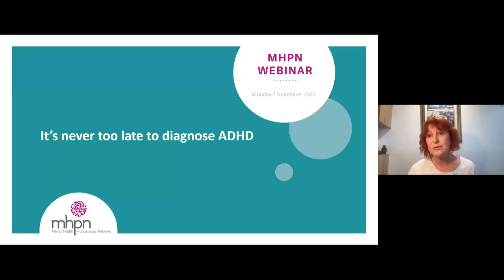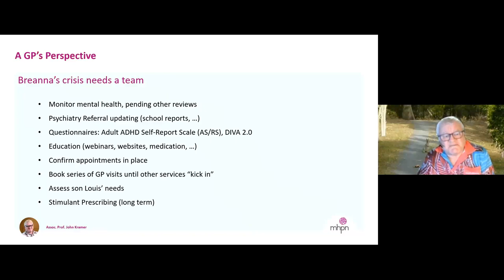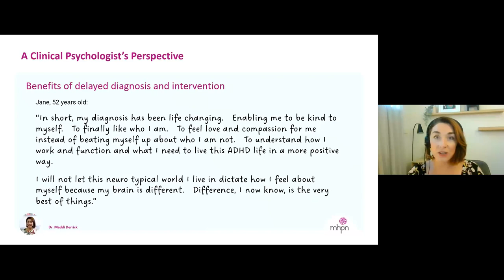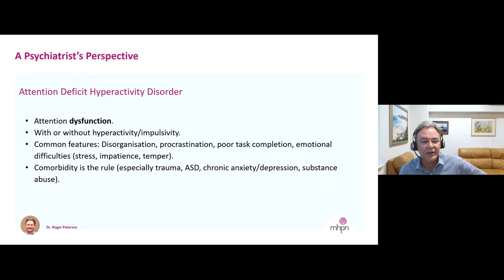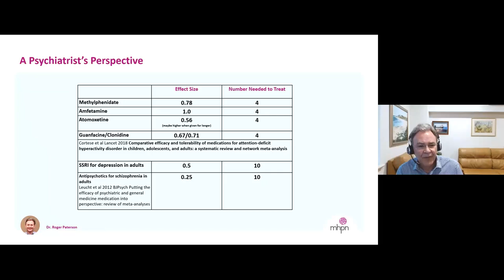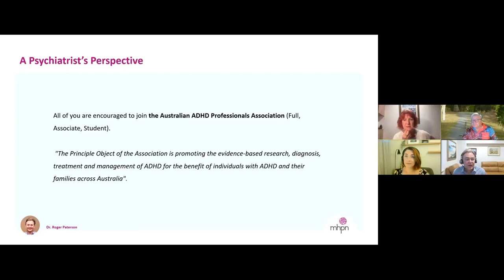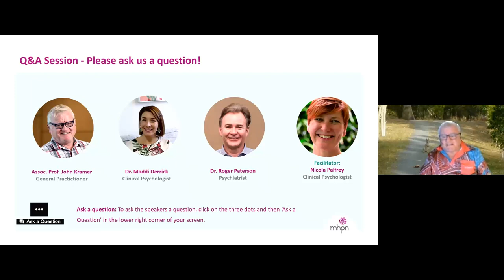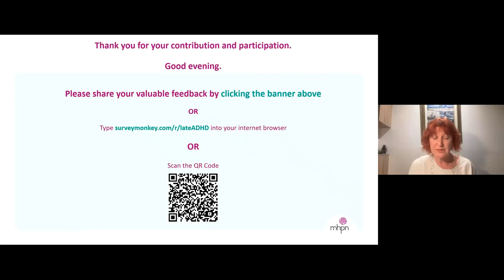It’s never too late to diagnose ADHD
This webinar discusses how practitioners can better recognise the symptoms experienced by adults affected by ADHD and provide appropriate support to those who have received a late diagnosis.

The session covered the signs of ADHD and common co-occurring conditions for adults presenting for a late diagnosis, as well as the appropriate use of language to prevent negative narratives, stereotypes and stigma.